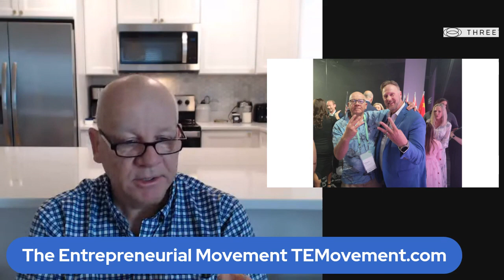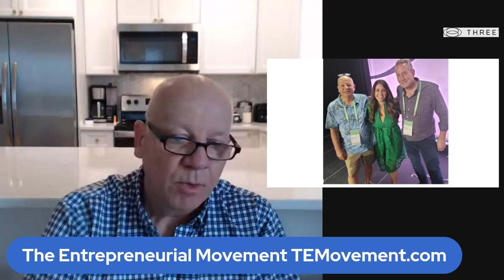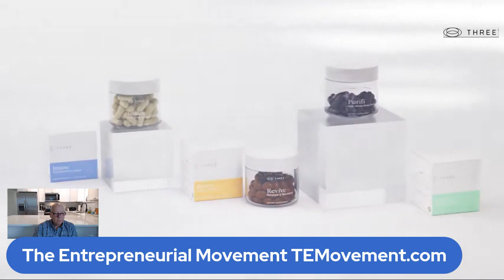Three Wellness Movement The Opportunity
THREE Wellness Movement The Opportunity   TEMovement.com

THREE Wellness Movement Opportunity: Start Your Path to Health and Wealth Join The Opportunity TEMovement.com

Many people are looking for ways to improve their health and earn money at the same time. What if I told you that you could start a THREE wellness business from the comfort of your own home with low start-up fees and no employees? This business offers the opportunity to help people improve their health and increase their income by promoting cellular absorption, bioavailable nutrients, and supplements. A THREE wellness business focuses on providing products and services that enhance the mental and physical well-being of an individual. These products can include vitamins, supplements, and products that are bioavailable through Cellular Absorption Technology. This is a Global market that is growing, and more people are looking for ways to improve their health without invasive procedures or medications. One of the main focuses of a wellness business is Cellular Absorption Technology. This entails ensuring that nutrients are being absorbed by the body's cells properly. Without proper absorption, the body cannot extract the full benefits of the nutrients it is receiving. A THREE wellness business offers supplements with bioavailable nutrients, meaning that they can easily be absorbed by the body to support overall health.A wellness business can be a great choice for those who are looking for a work-at-home opportunity. Many wellness businesses operate through network marketing, offering products to friends, family, and acquaintances who are also interested in health and wellness. Working from home also allows for flexibility in scheduling, making it easier to work around other responsibilities. A THREE wellness business can provide a passive income stream, so you can focus on other things. The initial work of building your network and promoting products can be time-consuming, but once you have a steady stream of customers, you can earn money while you sleep, travel, or spend time with your family. By building a successful network, you will make money through commissions on sales made by your team members. Another advantage of a THREE wellness business is the opportunity to be a part of a global health and wellness community. You have the chance to connect with like-minded people who are passionate about health and wellness. This opportunity allows you to share your knowledge and experience with others and learn new things from people in the industry. Starting a wellness business has low start-up fees, making it accessible to many people wanting to start a business. You can start small by purchasing a few products, promoting them to family and friends, then building your network as you go along. In conclusion, a THREE wellness business offers an opportunity to improve your health and earn money at the same time. The focus on cellular absorption, bioavailable nutrients, and supplements makes this business unique, and the opportunity to work from home, earn passive income, join a global community, and have low start-up fees are just some of the many benefits. If you're interested in starting your journey to health and wealth, a wellness business could be the perfect choice for you. Join The Movement TEMovement.com